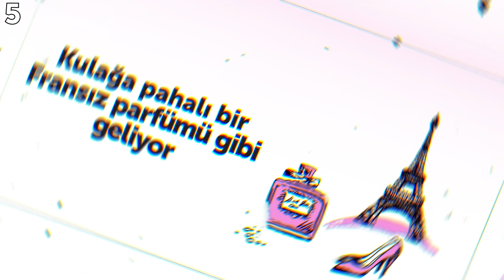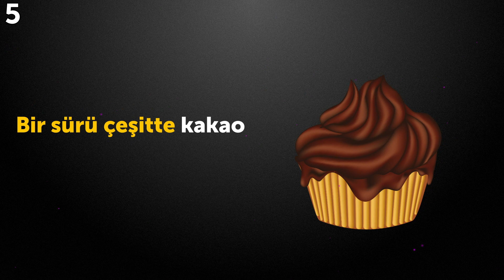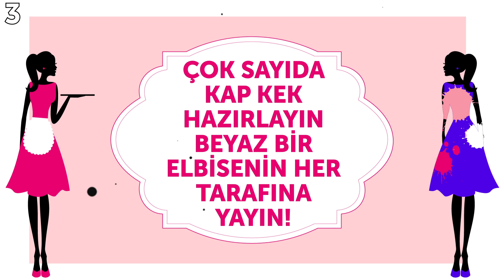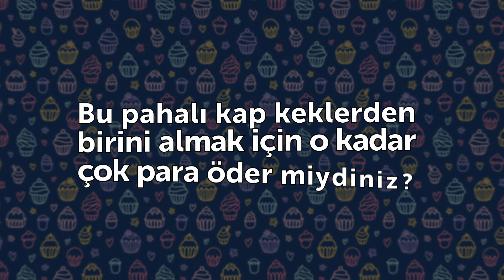1.000$’lık Kap Kek, 1$’lık Kap Keke Karşı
Yanında lezzetli bir kap kekle bir fincan kahveden daha iyisi yoktur. İster doğum gününüz, ister özel bir gün veya sıradan bir Salı günü olsun, her zaman kap kek yemek için harika bir zamandır! Peki ya en sevdiğiniz tatlı altın kaplı olsa ve etiketinde 1.000 dolar yazsa? Veya 27.000$’lık altın tabakta sunulsa?  Bu durumda yine de ister miydiniz?

Mesela, dünyanın en pahalı kap keklerinden birinin Palmira tek orijinli çikolata ve Tahiti altın vanilya havyarından yapıldığını biliyor muydunuz? Bu karışım koskoca bir 750$ ’a mal oluyor! İşte ağzınızı açık bırakacak kadar pahalı kap keklerin bir listesi ve daha ucuz bir alternatifini elde etme yolları!

ZAMAN BİLGİLERİ:

Tahiti altın vanilya havyarlı kap kek 0:33

24 ayar altın yapraklı kap kek 1:58

300 kap kekten yapılan elbise 2:47

Altın Anka Kuşu 3:58

Mervis Pırlantalı Fantezi Kap Kek 4:50

ÖZET:

-Palazzo Decadence D’Or Venezuela’daki Palmira Plantasyonundan gelen Palmira tek orijinli çikolata sıyla övünmekte. Bu plantasyon dünyanın en nadir türdeki kakaosu olan Criollo ’yu üretir. Dünya çikolatasının %5’inden azını oluşturur ve mükemmel tadıyla bilinir.

- İngiltere’deki Food Network UK tarafından yapılan Luxe Gold bir değil, iki lüks malzemeye sahip. Şampanyalı şeftali reçeliyle doldurulmuş ve sonra da üzeri 24 ayar altın yaprağıyla kaplanmış.

- Food Network UK 300 kap kekten oluşan bir elbise yaptı. Tasarımcısı Janis Morrison elbiseyi Ulusal Kap Kek Haftası onuruna yarattı. Marie Antoinette ’den ilham almıştı ve mor, pembe ve kırmızı kap keklerden oluşan tasarımı bunu açıkça gösteriyordu.

- Altın Anka Kuşu, bu lezzetli tatlıyı denemek isterseniz, Dubai’ye bir seyahat ayarlamak zorundasınız. Kap kekin kendisi sadece 1.007$ tutuyor, ancak 27.000$’lık altın bir tabakta sunuluyor. Yani, yemekten sonra kendinizi 28.007$’lık bir hesaba hazırlayın!

- Kap kek “sevmek”, üzerine “bir yüzük” koymalısınız demekse, o zaman lüks mücevherci Mervis Pırlanta İthalatçıları kap kekleri gerçekten seviyor olmalı çünkü 100. Kuruluş yıl dönümlerini kutlamak için yaptıkları tam da buydu! Bir kap keki, kekin değerini 30.000$’a uçuran çok güzel pırlantalarla süslediler.